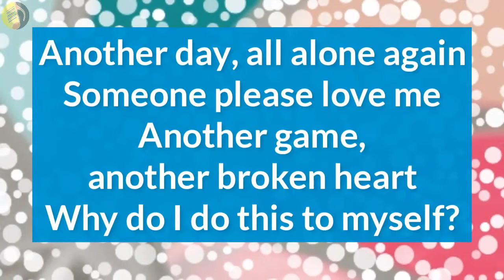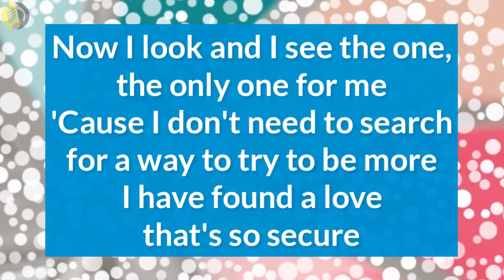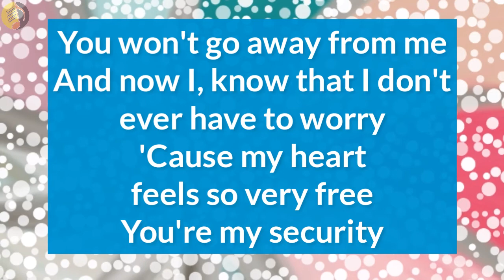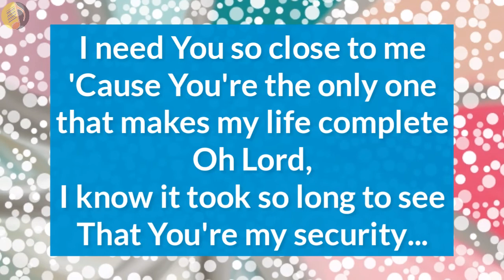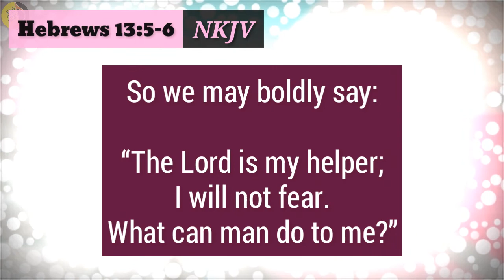Security Lyrics _ Stacie Orrico 2003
Type: Lyric Video
Song: Security
Artist: Stacie Orrico
Released: 2003